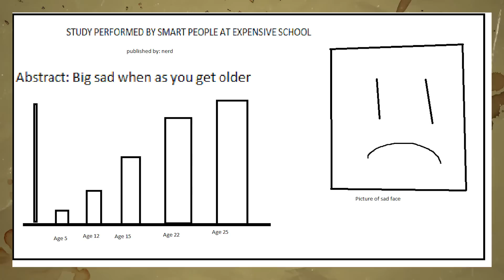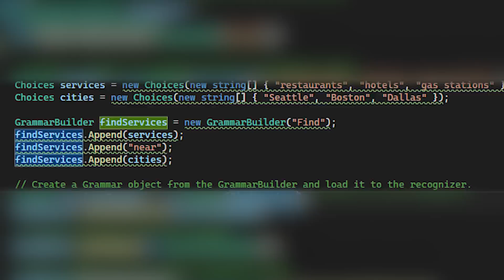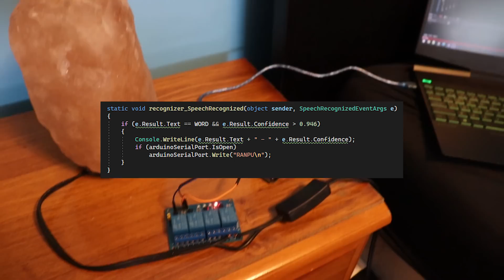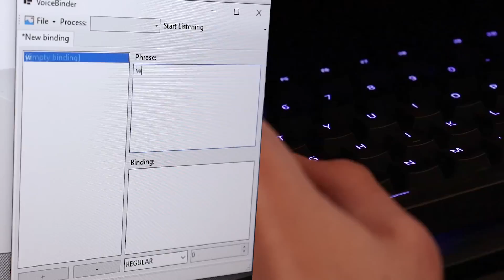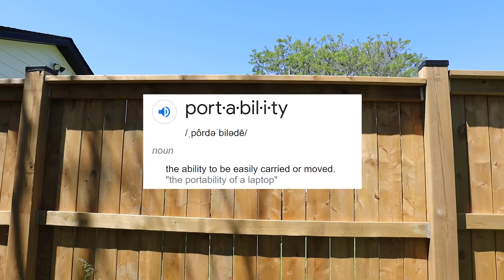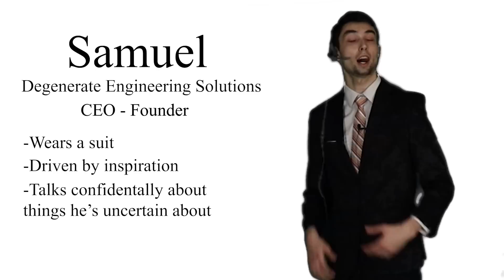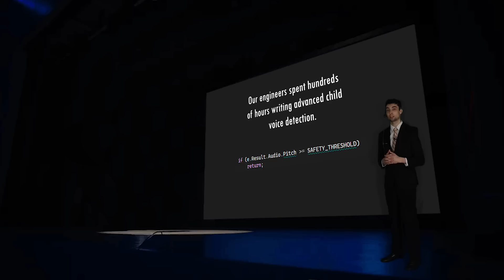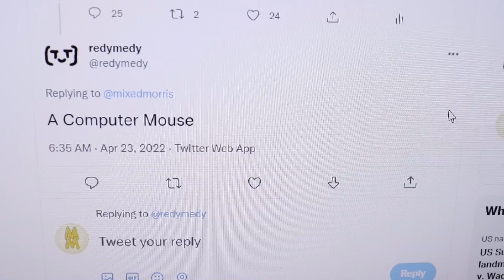Making Random Objects Voice Activated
Don't you hate it when you yell at an inanimate object and it doesn't do what it's told? Same. So I decided to fix that.

United States National Anthem YEEHAW PARDNER GOD BLESS AMERICA
Anime Hunter - Filthy Frank
No.9 Esther's Waltz - Esther Abrami
Brand Consultant - Bo Burnham: Inside
Chicken Bone - Cowboy Bebop
King Of The Hill Theme
Nangoku Kaze Desu ga Nani ka - Lucky Star
Spokey Dokey - Cowboy Bebop